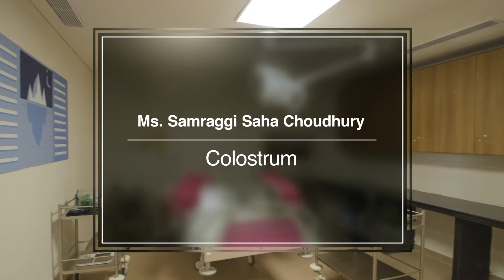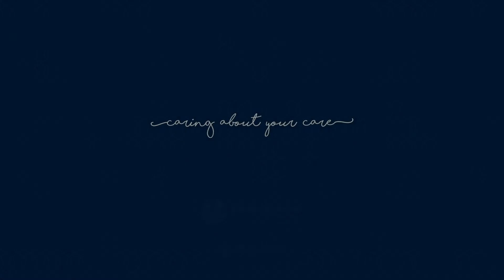Ms. Samraggi Saha Choudhury speaks on ‘Colostrum’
Colostrum is the first fluid from the mother’s breast which is produced during pregnancy. It is secreted in small quantity and differs from the mature breast milk of the mother. It contains an adequate amount of essential nutrients which are required for baby’s growth and development.
Watch the video to know more about the benefits of Colostrum.
Happy viewing